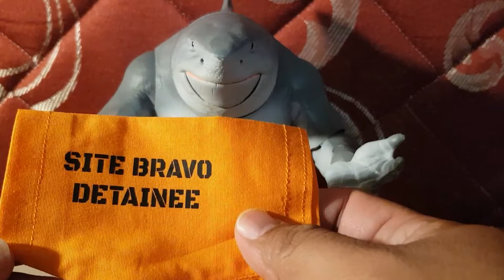Outfit baru [King Shark] Nanaue 😎😎😎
Di video kali ini saya mau review singkat outfit napi si Nanaue dan dipakaikan ke figurenya.

Bagaimana hasilnya?

Let's Check this Video Out and Enjoy 🔥🔥🔥